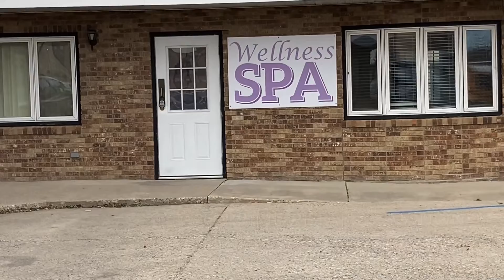(Update: LEASED) Prime Location! Retail/Office/Commercial Space Available for Lease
(Update: LEASED)
Leasing available for 1+ year now!

Prime Fargo retail location now available for lease at 3411 Fiechtner Dr S. Fargo ND 58103
Off I-29 and the busiest 13th Ave S
Only 9 minutes from the Hector International Airport

Approximately 1,500 sqft, perfectly set up for spa/massage therapy… etc.

$1,500/month
Includes Water/Electricity/Central Air and Heating. You only pay for internet service if needed.

1 large room with utility sink and washer/dryer hookups/cabinets
5 additional rooms
1 washroom
1 shower
Onsite parking
ADA accessible

I am posting on behalf of the property owner. I in no way represent the owner nor will I represent renters.